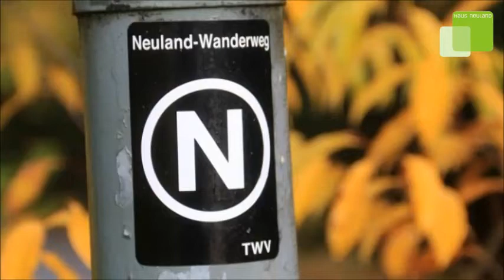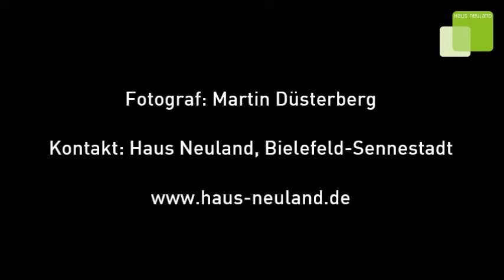Der Neuland-Wanderweg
Ein herbstlicher Rundgang über den Neuland-Wanderweg. Quer durch die Sennelandschaft und den Teutoburger Wald – so schön und erholsam ist es zwischen Bielefeld und Oerlinghausen.
Die Bilder sind im Oktober 2016 entstanden. Herzlichen Dank an den Fotografen Martin Düsterberg.